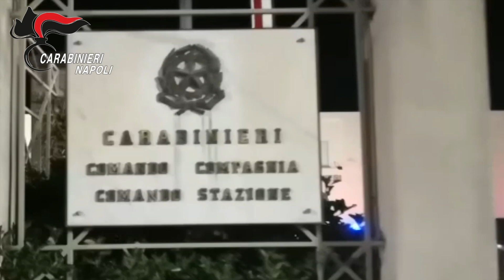Castellammare e Napoli: camorra. Carabinieri e DDA arrestano 11 soggetti vicini al clan D’Alessandro